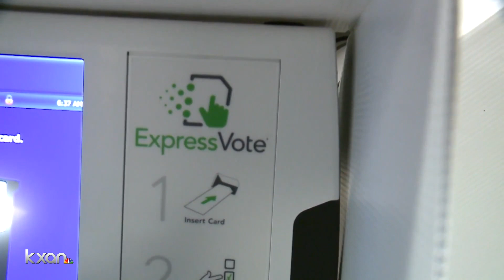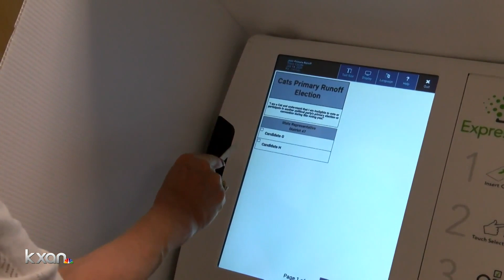COVID-19 concerns surround Texas runoff primary elections, early voting starts Monday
KXAN's Candy Rodriguez explains the steps the Travis County Clerk is taking to ensure polling locations are staffed despite coronavirus concerns.